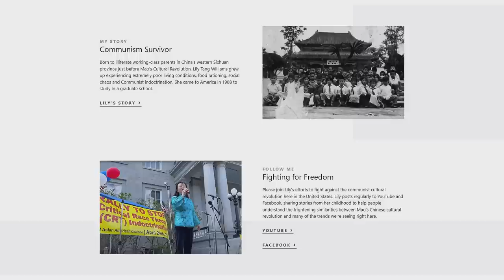She Survived Communism and Now Runs for Congress